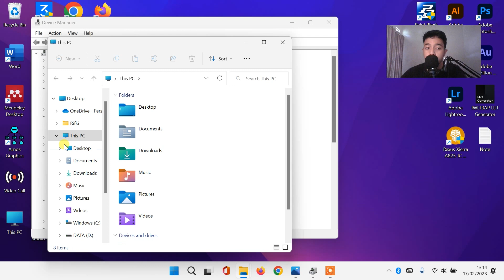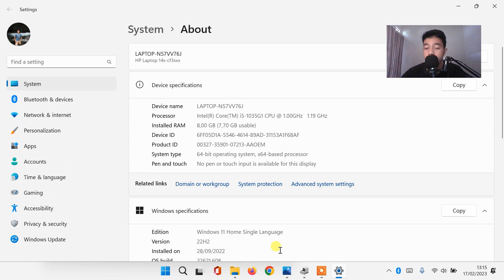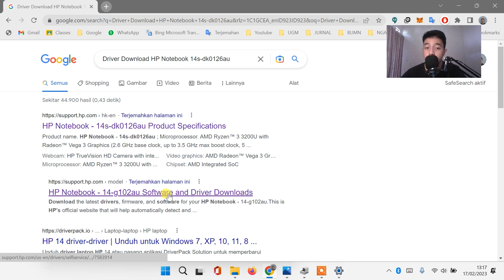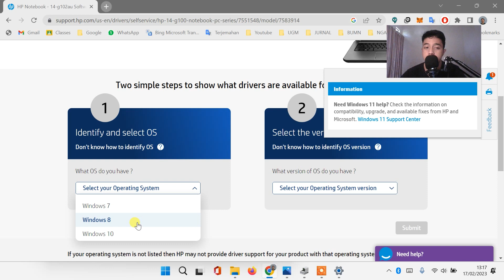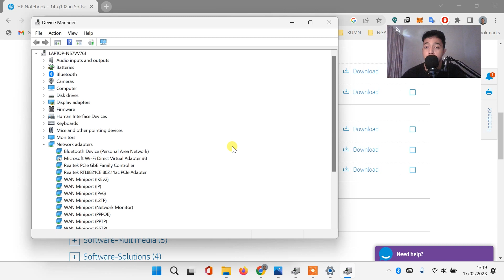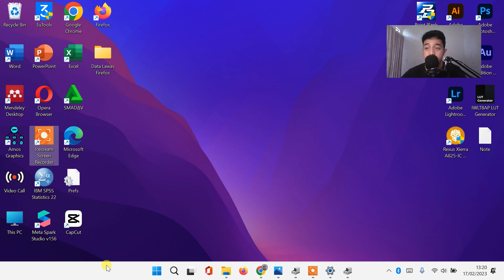CARA MENGATASI DRIVER DI LAPTOP WINDOWS 11 & WINDOWS 10 HILANG PADA DEVICE MANAGER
𝗛𝗮𝗹𝗼 𝗪𝗮𝗿𝗴𝗮 𝗗𝗶𝗴𝗶𝘁𝗮𝗹 !

Sangat membantu untuk mengembangkan channel ini heheh 😁

driver laptop hilang
wifi driver laptop hilang
penyebab driver laptop hilang
driver kamera laptop hilang
driver keyboard laptop hilang
driver wifi laptop hilang windows 11
driver camera laptop hilang
cara mengatasi driver laptop yang hilang
driver wifi laptop sering hilang
driver hilang di laptop
driver wifi laptop asus hilang
cara mengatasi driver wifi laptop yang hilang
cara mengembalikan driver laptop yang hilang
driver wifi di laptop hilang
gaming laptop drivers
geforce laptop drivers
gtx 1060 laptop drivers
hp laptop driver is unavailable
hp driver laserjet 1012
hp laptop driver error
hp driver update laptop
laptop driver error
laptop driver not working
nvidia driver laptop
driver wifi laptop tiba tiba hilang
laptop driver is unavailable
hp laptop video driver update
video driver issues windows 10
driver wifi laptop hilang
driver wifi laptop hilang windows 10
cara mengatasi keyboard laptop tidak berfungsi
cara mengatasi laptop tidak ada driver wifi
cara mengatasi vga laptop tidak terdeteksi
cara download driver laptop
cara download driver laptop lenovo
cara download driver laptop otomatis
cara download driver laptop secara online
cara download driver wifi laptop acer
cara download driver audio laptop
cara download driver laptop hp
cara download driver laptop asus
cara download driver laptop secara otomatis
cara download driver laptop acer
cara download driver laptop toshiba
cara download driver laptop axioo
cara download driver kamera laptop
cara download cd driver laptop
cara download driver camera laptop lenovo
cara download driver printer di laptop
cara download driver di laptop
cara download driver wifi di laptop
cara download aplikasi di laptop
cara download driver laptop setelah instal ulang
cara download driver keyboard laptop
cara mudah download driver laptop
cara download manual driver laptop
cara download driver laptop online
cara download r
cara download driver scanner epson l3110
cara download semua driver laptop
cara download driver laptop samsung
cara download driver tp-link tl-wn722n 150mbps
cara download driver touchpad asus
cara download driver tp link tl-wn725n
cara download driver camera laptop toshiba
cara download driver vga laptop
cara download driver wifi laptop hp
cara download driver wifi laptop asus
youtube downloader for pc
driver download youtube
driver device manager hilang
driver wifi hilang di device manager
driver keyboard hilang di device manager
driver kamera hilang dari device manager
driver mouse hilang di device manager
display adapter hilang di device manager
driver device
device manager hilang
driver debug usb android
driver usb device
driver device manager windows 7
device manager error
driver error
driver tidak muncul di device manager
driver diag mode qualcomm
driver diag mode
driver diag